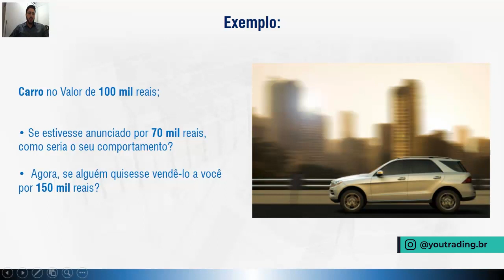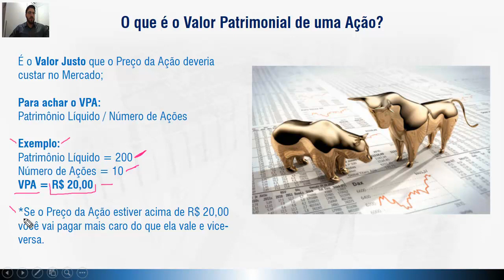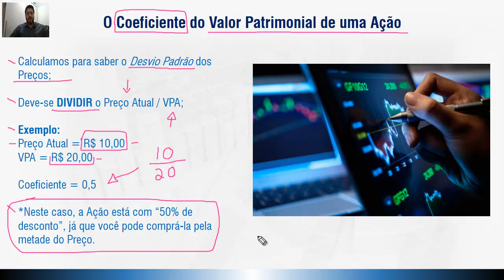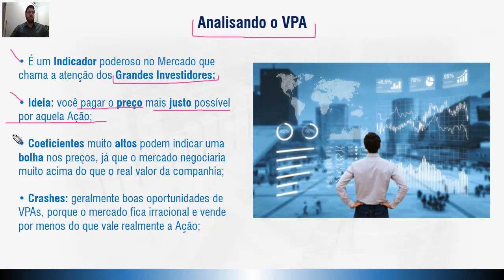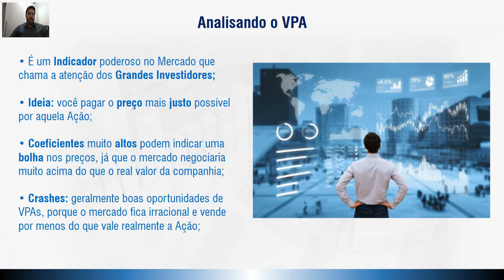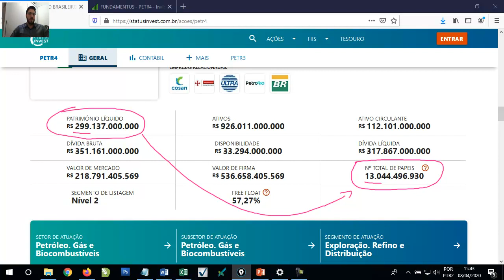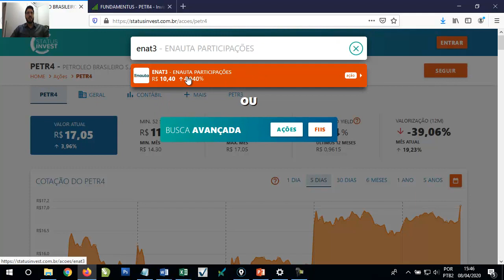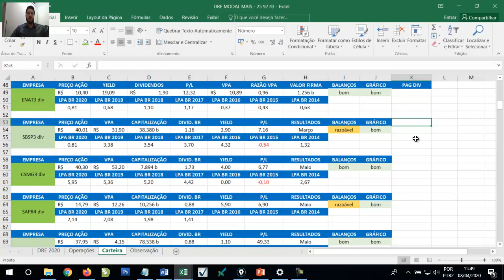Como Interpretar o Valor Patrimonial de uma Ação - VPA websérie PRIMEIROS PASSOS NO TRADING - EP19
Neste 19º episódio da série Primeiros Passos NO TRADING, o trader Rodrigo Rebecchi nos explicacomo interpretar o valor patrimonial de uma ação. É um inidcador importantíssimo na hora de você avaliar uma ação.
A ação tá barata ou tá cara? Vale investir?

Veja aqui como ele pode te auxiliar na decisão de compra ou venda das suas ações.

Quer Aprender a Investir em Ações? Então acesse o link abaixo e veja todos os detalhes do Curso Online - Primeiros Passos na Bolsa de Valores:

Gostou? Então já curte o vídeo!

Ajude o Canal da YouTrading a crescer

EPISÓDIO 17
Quais são os melhores horários para daytrade? com Dyogenes Diniz